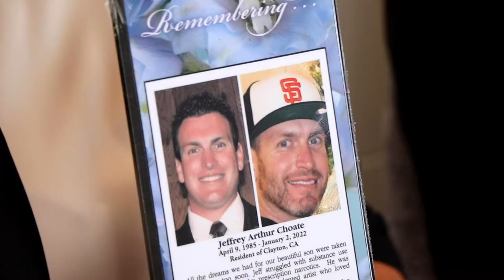Voices for Non-Opioid Choices Coalition: Sue Choate-Brye and Steve Brye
Sue Choate-Brye hadn’t seen her son in six months when she found his picture in the local newspaper, bent over on a sidewalk with needles at his feet as a police officer kneeled beside him. Jeffrey was a heroin addict. But he had only become one after getting hooked on Oxycontin – a result of a teenage wisdom teeth surgery.

After Jeffrey’s death, Sue worked to prevent other mothers from enduring the same fate. She advocates for the bipartisan NOPAINAct — a bill that seeks to prevent opioid addiction before it starts.